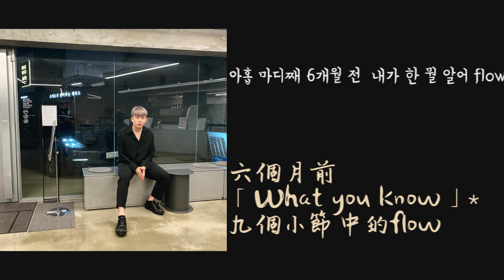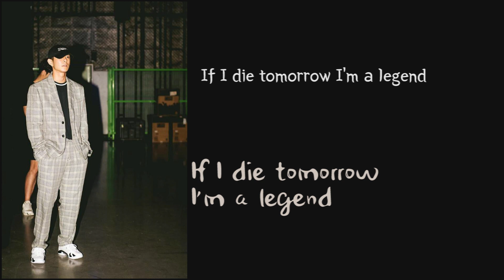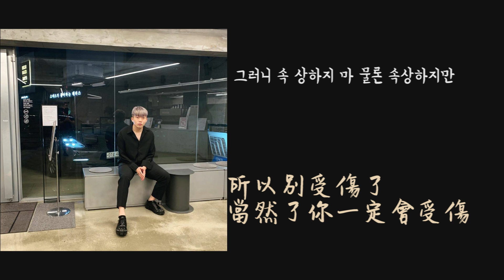Aiya - CHANGMO (Feat. Beenzino) 中韓歌詞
0:41 뭘 알어(what you know)是1ll的歌，CHANGMO有出remix版本(超讚 強烈推薦)
0:45 가마로(CAMARO)是韓國一間炸雞店 官網的價格是一杯3000韓元(76台幣左右)
1:49 韓國兵役大概是20多個月(現在好像有減到18個月)
1:57 Pablo Escobar : 一個有錢大毒梟，影集裡面有一幕是他的小孩很冷，然後他就拿出一堆鈔票丟進壁爐裡面燒(貧窮限制了我的想像)

經典老歌來一發(CHANGMO這個髮色好好看!)
這首歌是我愛上CHANGMO的關鍵
尤其是那句西八liar 超帥嗚嗚嗚
看Live的時候 changmo一出來我眼神就沒回到zino身上了
一開始聽他唱아름다워那種完全無感(不要罵我 我現在都愛)

zino退伍後到目前我最喜歡的一場live(這場觀眾很給力 還有ash的肉體)

然後剛剛Q直播有說leellamarz的hook版本的beer remix要出了，其他成員的專輯也在準備中
還有聽說Yumdda跟CHANGMO的合作會在9月發行(changmo專輯11月出應該大家都知道吧)
還有國hip商談所要拍第二季了(這個我超期待!)

先這樣 各位掰🦋